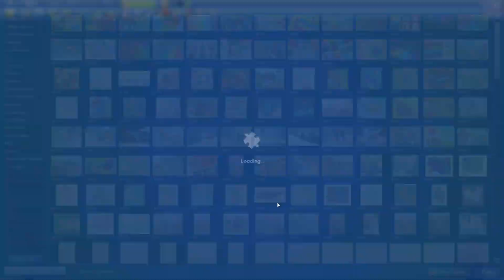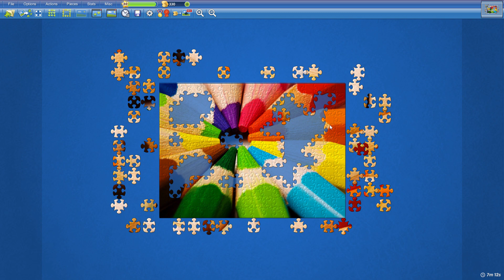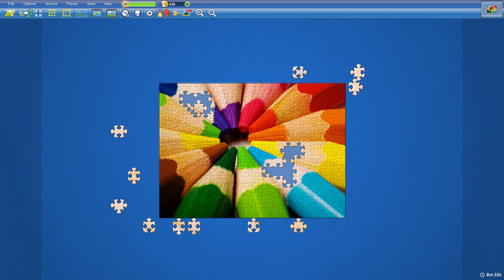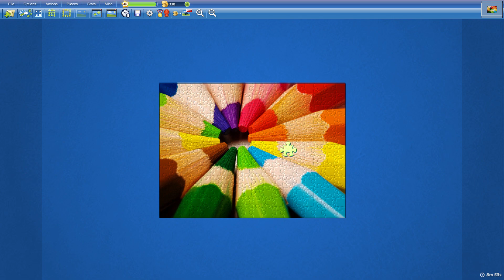Colored Pencils in 8min53s